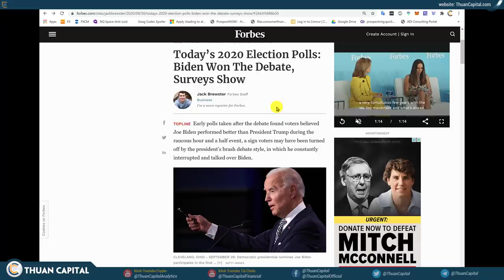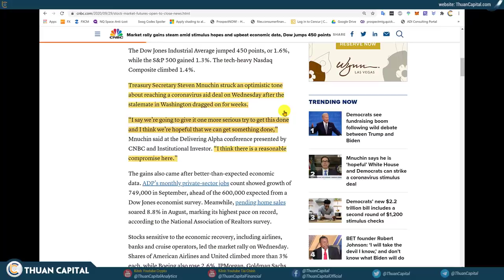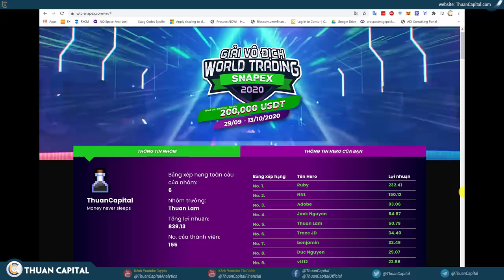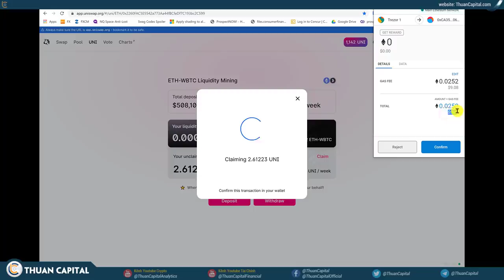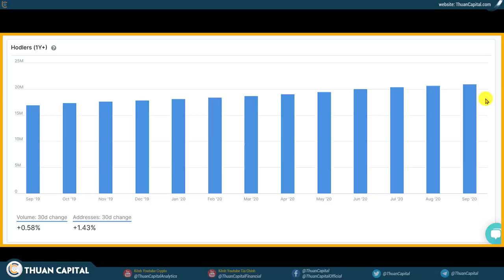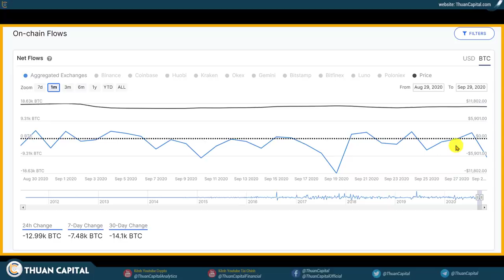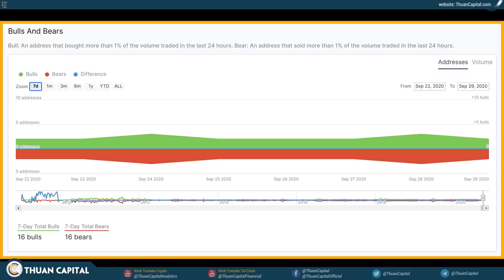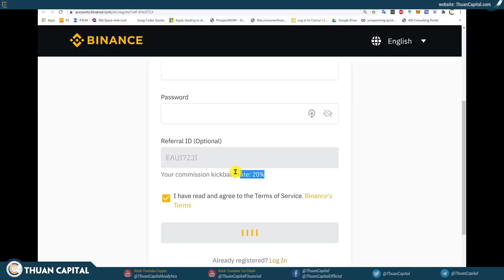🔴 723 - Bitcoin Sau Đợt Tranh Luận Tổng Thống Lần Đầu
Các bạn nhớ để lại comment và SnapEx UID để được cơ hội được 100 USDT

🎉🎉🎉 Chúc mừng bạn MMO 4.0 thu nhập thụ động UID 10587891 đã may mắn trúng thưởng 100 USDT, SnapEx sẽ gởi vào chương mục của bạn.

Xem thống kê các tài nguyên của ThuanCapital